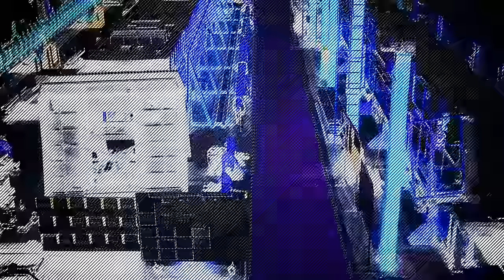Prong - Working Man (Regular Version) (Official Music Video)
Metal greats PRONG recognize the trials of tax day by sharing a video for their version of the RUSH classic "Working Man (Regular Version)."
The track appears as a shorter version on their latest album 'State of Emergency' available on Steamhammer/SPV now.

Words/Music: Geddy Lee / Alex Lifeson
Publishing: Anthem Entertainment LP